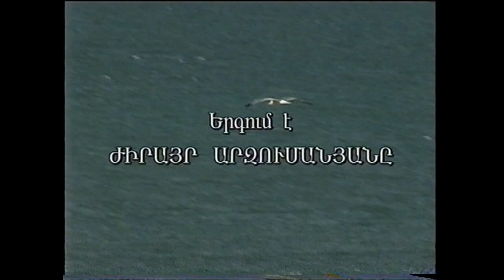Khachatur Avetisyan_Kapuyt trchun_Zhirayr Arzumanyan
Xachatur Avetisyan